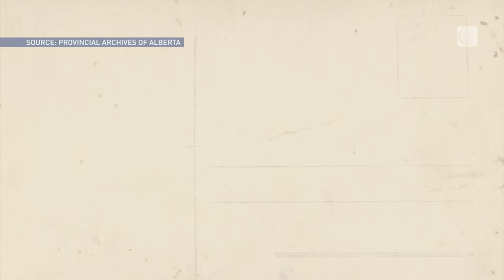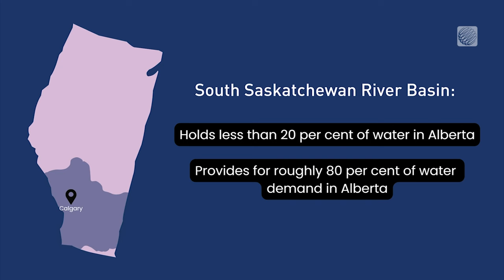Alberta Enters Water Licensing Negotiations Amid Drought Fears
A centuries-old system of licensing water is due for an update amid higher demand and worsening droughts as some license holders face being left literally high and dry. The Weather Network's Connor O'Donovan explains.

Never miss a weather alert!